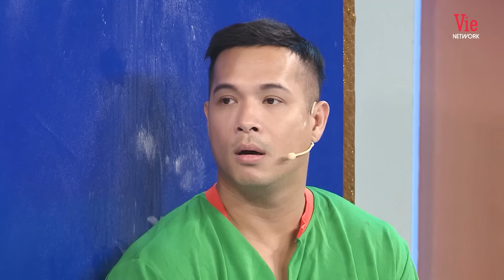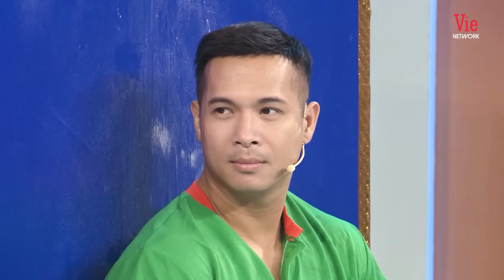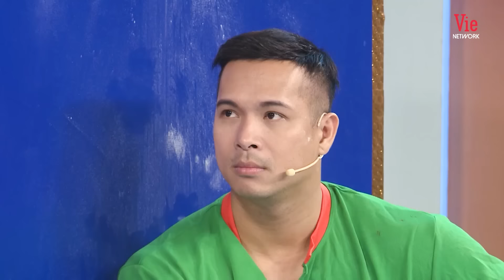Lan Ngọc ăn bột ngập ngụa quyết hơn thua tới cùng với Trương Thế Vinh 7 NỤ CƯỜI XUÂN MÙA 6